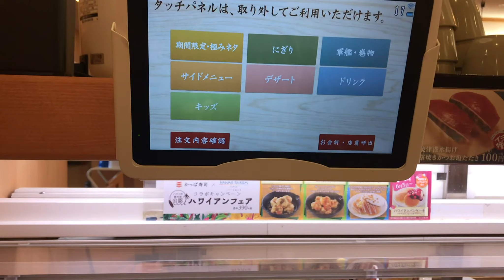在大阪”河童寿司”吃寿司的日本人【日中文】